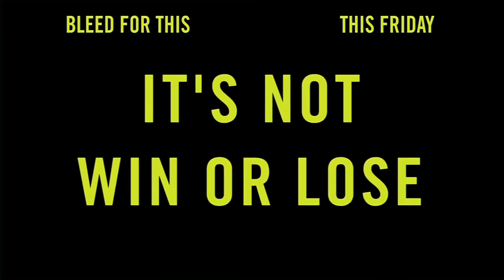Conor McGregor vs Eddie Alvarez - FULL FIGHT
For the first time in 21 years, the UFC is returning to New York when 'The Notorious' Conor McGregor takes on 'The Underground King' Eddie Alvarez in Madison Square Garden, November 12.